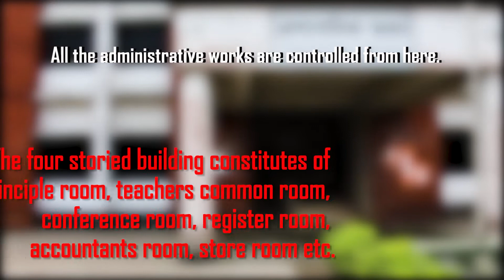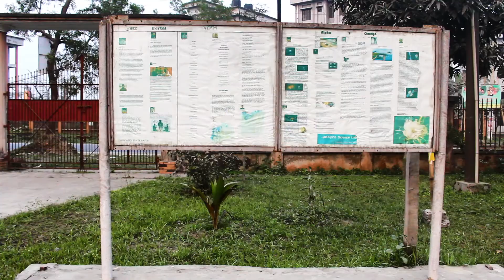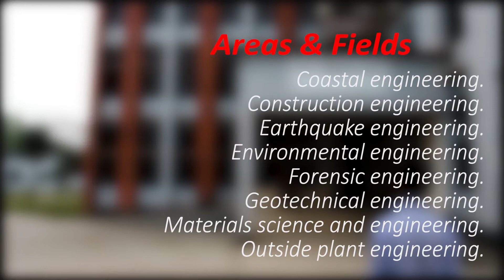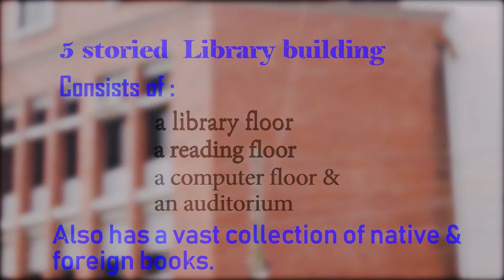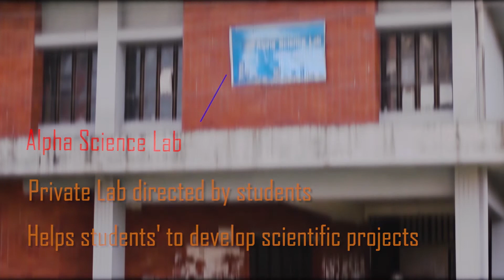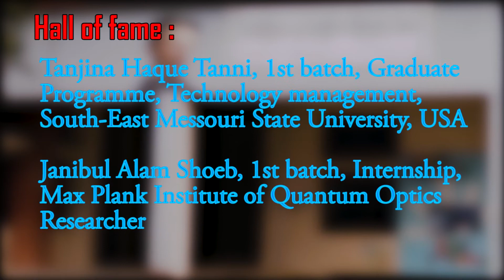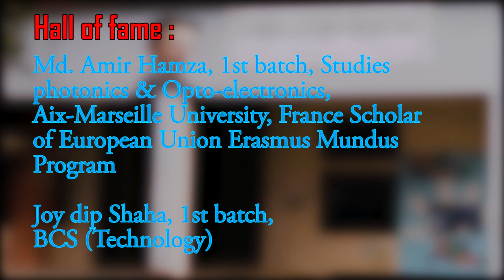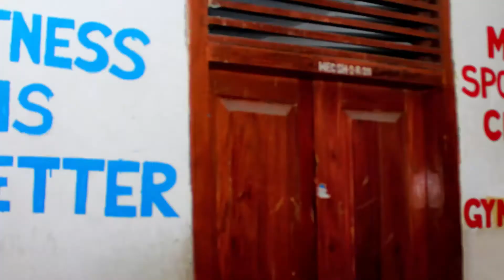Mymensingh Engineering College Documentary || Welcome to MEC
This is an overview of Mymensingh Engineering College.

Documentary of Mymensingh Engineering College campus.
The institution is located at Rahmatpur, Mymensingh, which has an area of around 7 acre.

With 10 years of journey the campus has gained a lot of memories,  success and so on.
Here is a glimpse of those memories in a nut shell.

Cast: Kawser Rahman Kanak

Concept and Directed by,
Mehdi Hasan.

Vocals,
Jihan Rahman Niloy

Edits,
Ratul Ahmed
Jihan Rahman Niloy
Marib
Sam Anachh

Tazmiul Islam
Shahriar Pranto
the MEC'16 Batch